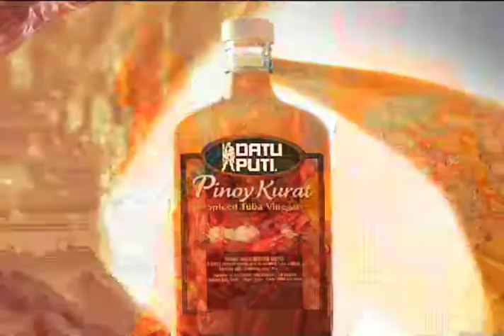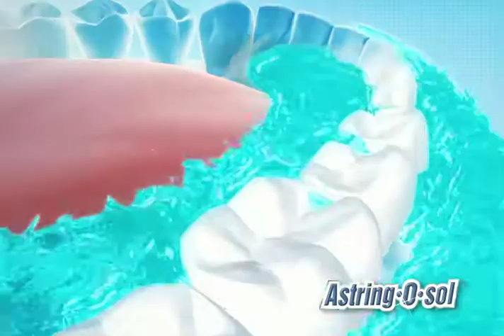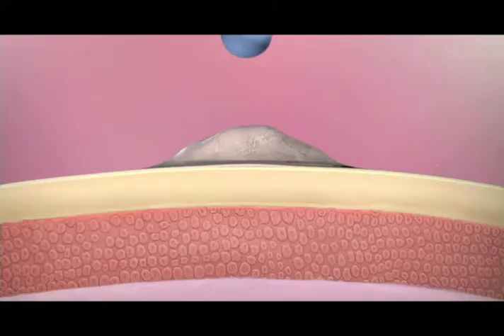Mark Meily reel.mov